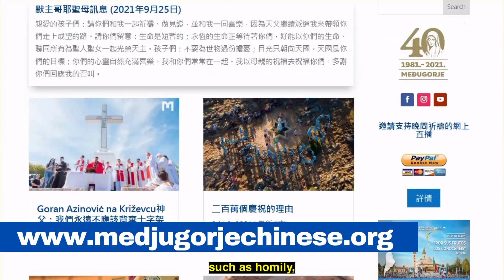Medjugorje organizes an online conference in Chinese on October 30. Hope everyone can participate.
This year is the 40th anniversary of the apparition of Our Lady in Medjugorje.  Due to the pandemic, many pilgrims are unable to visit Medjugorje.  The organizer has arranged an online Chinese conference on October 30 (Saturday), from 10 am to 5 pm local time.  The conference  includes the sharing of testimonies by visionaries, Chinese pastors and pilgrims, hymns, catechism.  I hope everyone can participate.

I hope you can visit this website, and hope to meet you in Medjugorje in the future.